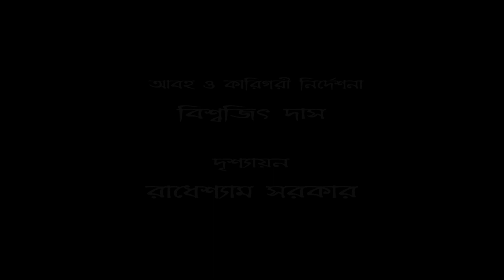Otit kabita | অতীত | Rabindranath Tagore | কথা কও কথা কও | Chhanda Roy | Bangla Abritti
অন্তঃস্থল থেকে উচ্চারিত কবিতা - অতীত

Elocution        :  Chhanda Roy
Poet             :  Rabindranath Tagore
Video            :  Radeshayam Sarkar

কবিতা    -                অতীত
কবি        -                রবীন্দ্রনাথ ঠাকুর
আবৃত্তি    -                ছন্দা রায়
আবহ      -                বিশ্বজিৎ দাস
দৃশ্যায়ন   -               রাধেশ্যাম সরকার